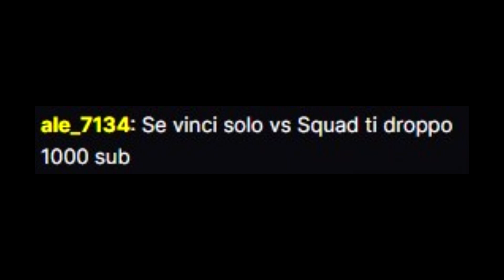''4000€ se vinci SOLO vs SQUAD'' - ''OK, ci provo'' WARZONE 2 ITA